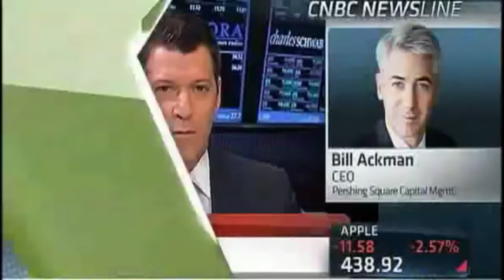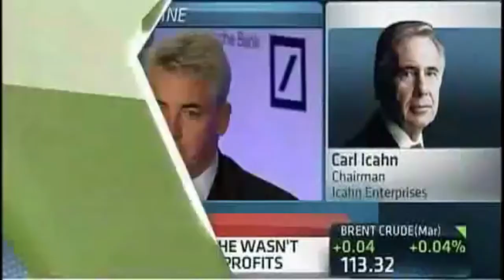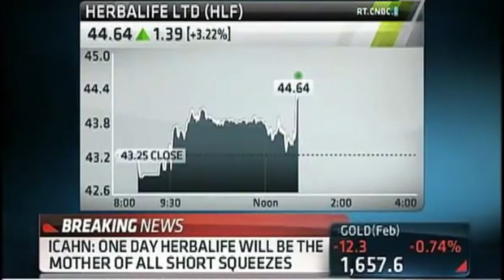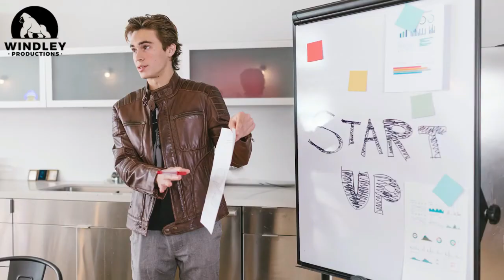Ackman Vs Icahn! Wall Street Titans Go Toe To Toe LIVE On CNBC In Very Public Feud!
FREE FOR 1 YEAR!